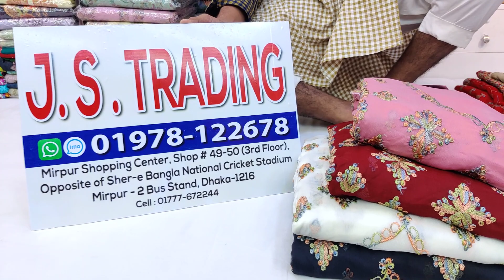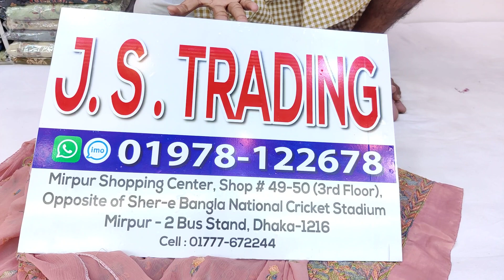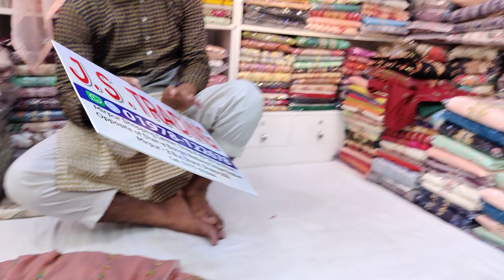Premium Quality Pakistani Chiffon Three Piece | Karachi Boutique Latest dress Design in Bangladesh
Shop Address:
Mirpur-2, Dhaka-1216